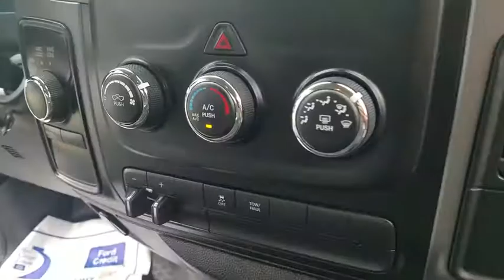2014 Ram 1500 Fayetteville, Lumberton, Goldsboro, Sanford, Southern Pines, NC ES209494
Bright White Clearcoat Used 2014 Ram 1500 available in Fayetteville, North Carolina at Crown Ford of Fayetteville. Servicing the Lumberton, Goldsboro, Sanford, Southern Pines, NC area.

Recent Arrival! Clean CARFAX.Odometer is 9984 miles below market average!Bright White Clearcoat 2014 Ram 1500 Express 4WD 6-Speed Automatic HEMI 5.7L V8 Multi Displacement VVT